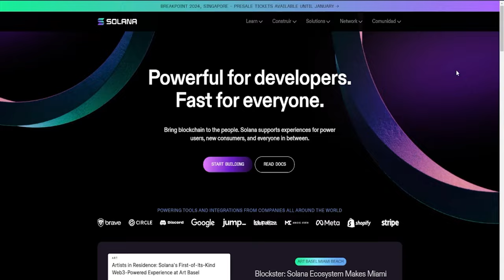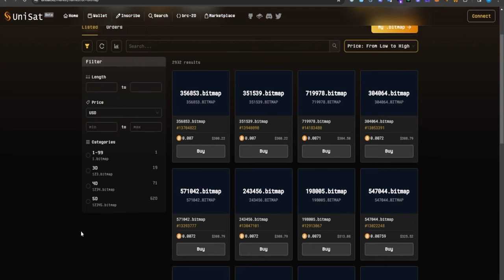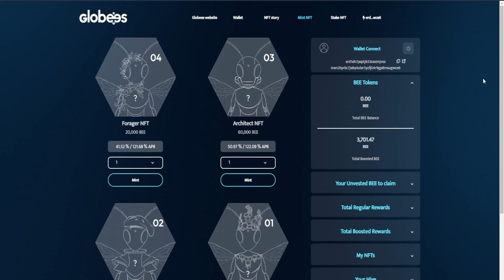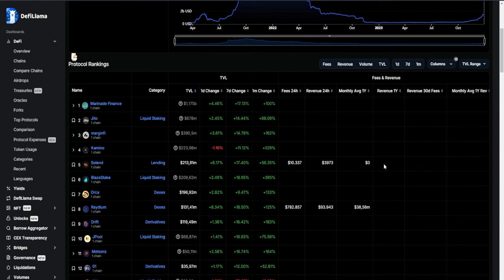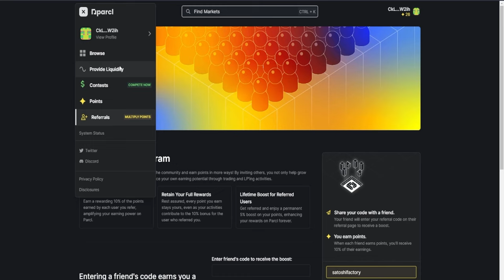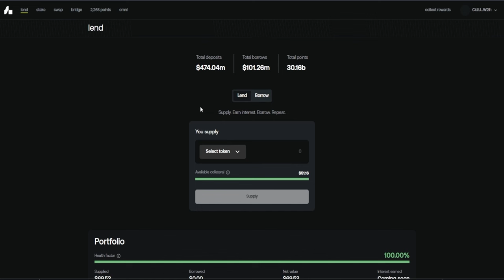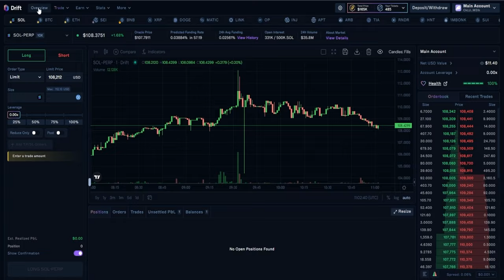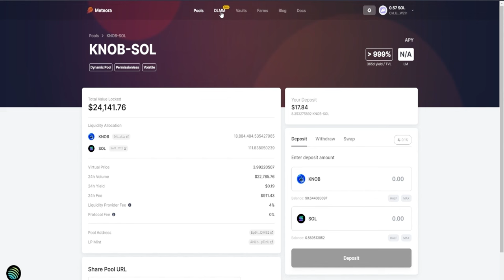🎁RECLAMA EL AIRDROP DE BITMAP (BRC20) ACUALIZACIÓN DOP Y GUÍA AIRDROPS EN SOLANA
Te traemos una guía paso a paso para que califiques en los airdrops de Solana de forma sencilla y hacemos un repaso de los airdrops que estamos farmeando desde Satoshi Factory.
🟡COMPRA SOLANA EN BINANCE Y LLÉVATE 10$ GRATIS🎁
🟣WALLETS SOLANA:
👻Phantom:
🟣AIRDROPS SOLANA:
👉🏻Airdrop Parcl código: satoshifactory
🟣DEX Y BRIDGES
👉🏻Jupiter swap

🎁AIRDROP BITMAP METAVERSO BRC20 DE BITCOIN
Reclama tu recompensa:

00:00 Introducción Guía Airdrops en solana, Bitmap, DOP y más
00:47 Airdrop Bitmap ¿Cómo reclamar los tokens?
05:34 Mintea tus NFTs en Globees el airbnb de las criptomonedas
08:09 Airdrop DOP dudas y aclaraciones
10:38 Airdrops en Solana ¿Cómo empezar?
Video binance 13:53 Como crear yu cuenta en binancwe
13:59 Airdrop Parcl en Solana paso a paso
17:50 Airdrop Marginfi en Solana paso a paso
22:31 Airdrop Drift en Solana paso a paso
23:58 Airdrop Kamino en Solana paso a paso
25:30 Airdrop Zeta Marken en Solana
25:54 Airdrop Meteora en Solana
26:25 Final